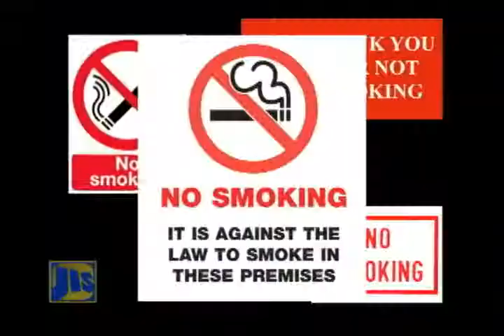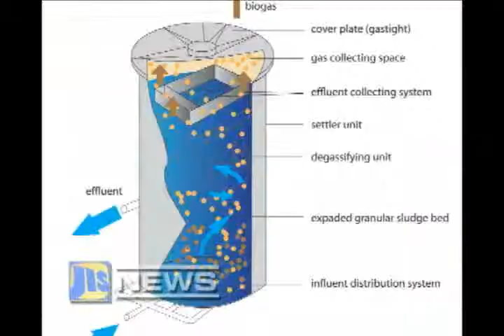JIS NEWS_July 16, 2013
No Smoking at Work
Health Financing Talks Critical
MOH Waste Water Treatment
SLB Financing Options
Flood Mitigation in the West